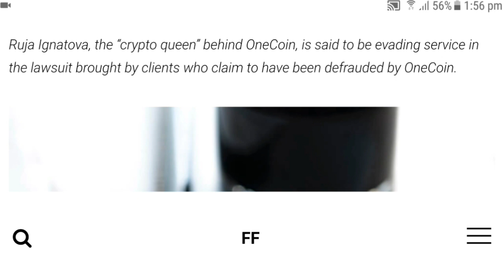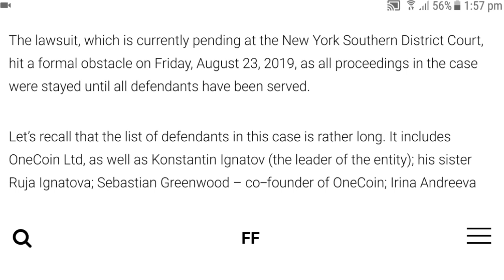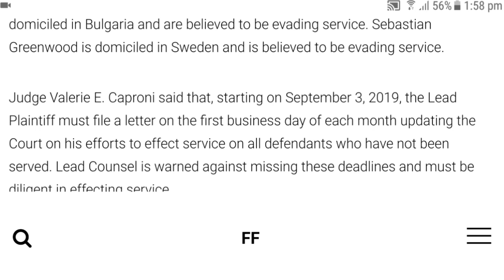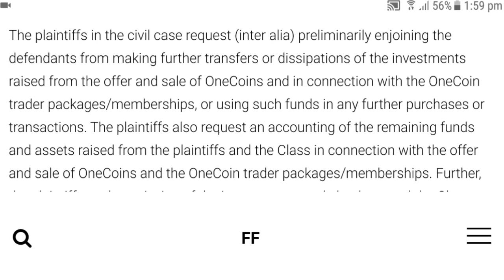Read news About onecoin | Clients of OneCoin have trouble effecting service on defendants